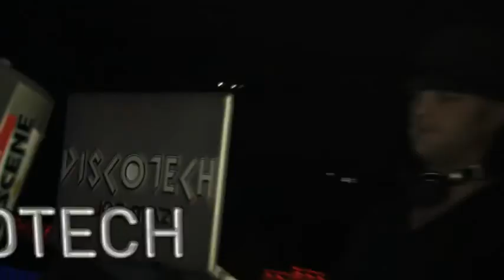Ivy Nightclub Re:Launch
Re-Launch of our newly remodeled Nightclub